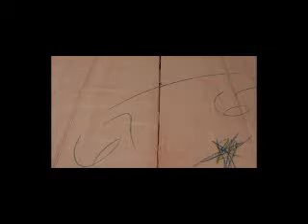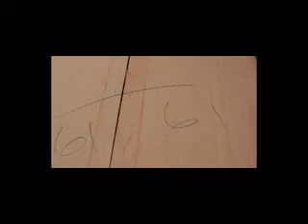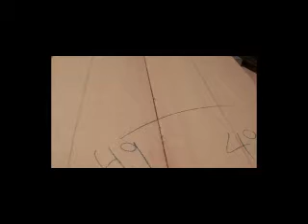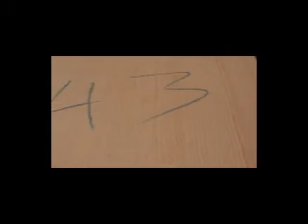topsBCLW.mp4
Various Bearclaw Sitka Spruce Tops on sale!!
Pick the one you like or save even more by letting me select one from an unplanned stack that I didn't have to spend all this time on!